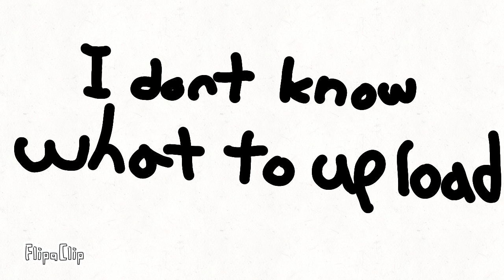idk what to upload😀🔫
im stupid lmao